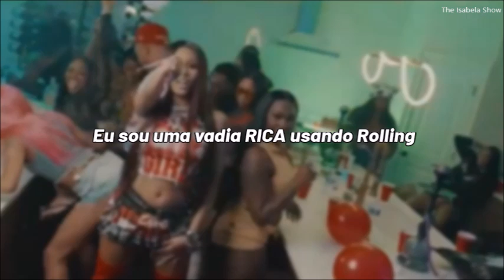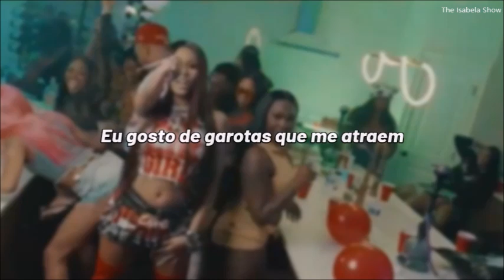Lakeyah - Get Ratchet ft. Kash Doll (tradução/legenda)